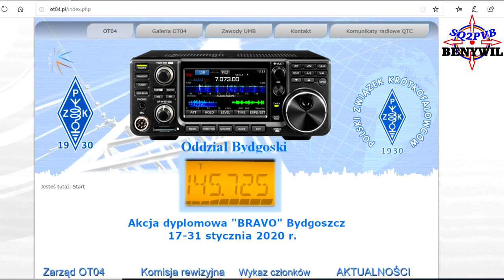Krótkofalarstwo-informacje lokalne odziału Bydgoskiego PZK